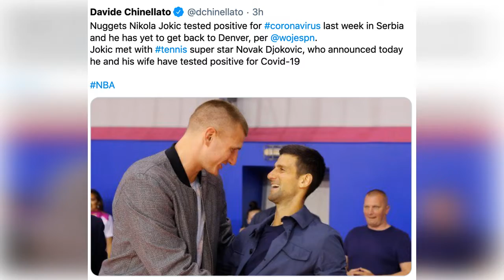Nuggets' Nikola Jokic TESTS POSITIVE in Serbia, return to U.S. delayed